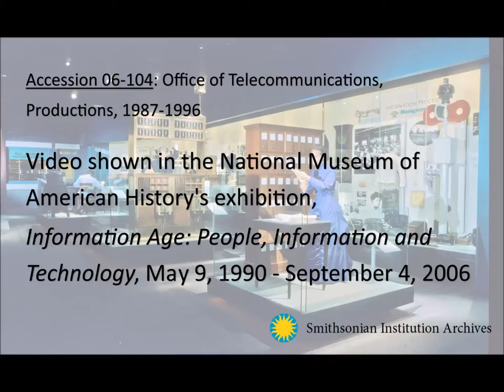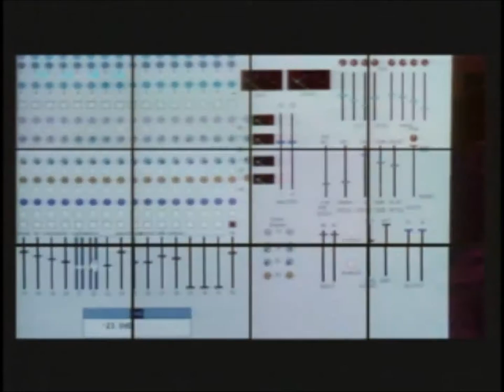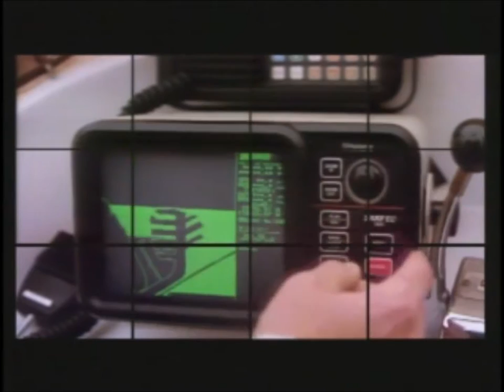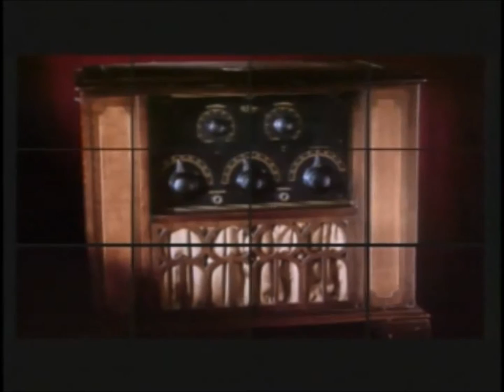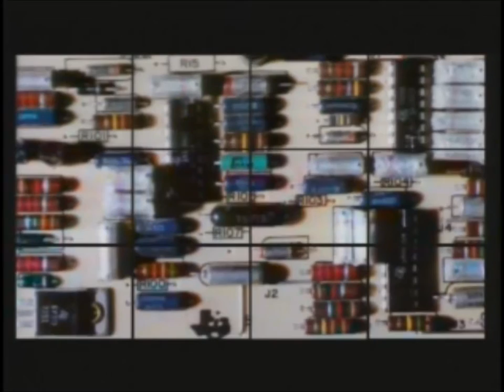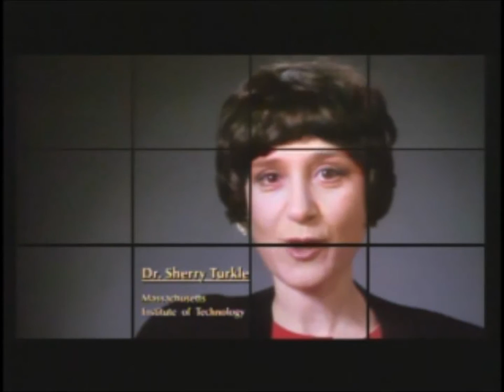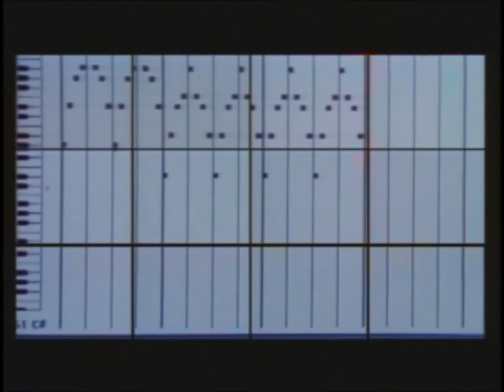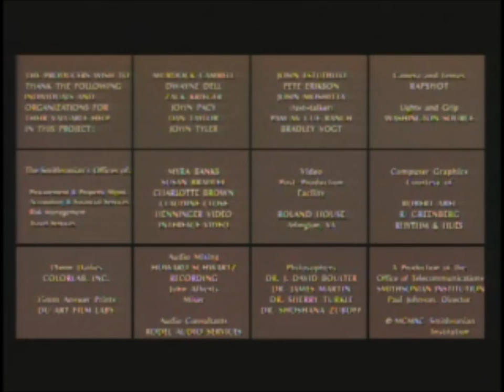"Information Age" exhibition video, National Museum of American History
video that was used in the exhibition, "Information Age: People, Information and Technology," which was at the National Museum of American History from 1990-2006. This permanent exhibition chronicled the birth and growth of the electronic information age with a special focus on how information technology has changed the way people live and work.